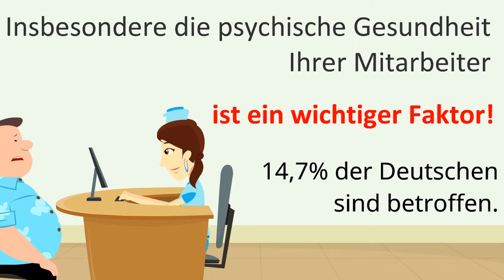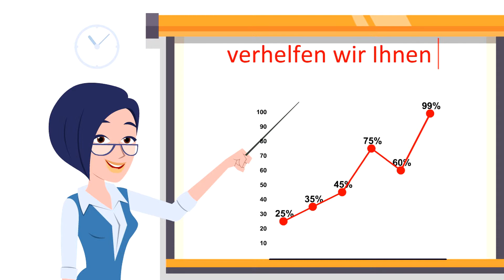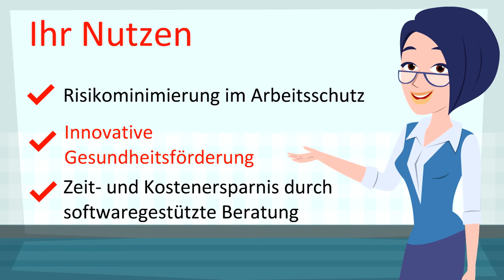Betriebliches Gesundheitsmanagement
Erfahren Sie, was betriebliches Gesundheitsmanagement ist